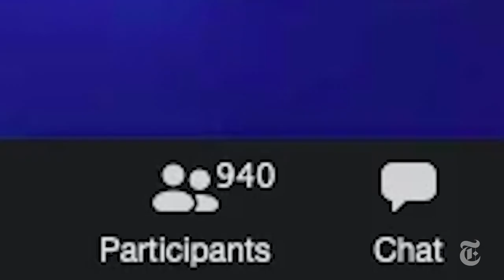The only night club open during lockdown | The Playback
When Covid-19 shut down clubs around the world, filmmaker Aurora Brachman found community in Club Quarantine, a queer dance party that took place every night over Zoom. Brachman soon became a regular, and spent two months interviewing her fellow partygoers-turned-friends for “Club Quarantine”, a raw, vulnerable portrait of intimacy and connection at a moment when it felt impossible.

Featuring: Aurora Brachman
Series Producer: Sam Vladimirsky
Editors: Dylan Chant, Jake Price, Sam Vladimirsky
Animator: Tricia Cenit
Executive Producer: Sky Dylan-Robbins
Footage Courtesy of The New York Times

The Playback is a digital series from the Video Consortium that takes viewers behind the scenes of their favorite nonfiction storytelling, from feature documentaries to The Washington Post's viral TikTok account. Each episode explores a different element of the craft and new episodes are released every other Thursday.

The Video Consortium is a global nonprofit media organization that connects and supports today's nonfiction filmmakers and video journalists to tell bold stories that change the world.